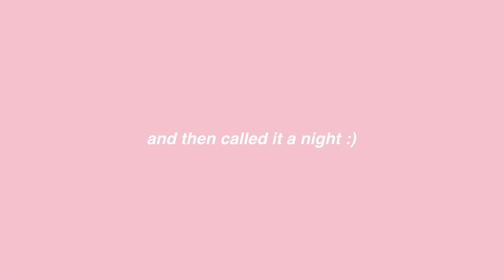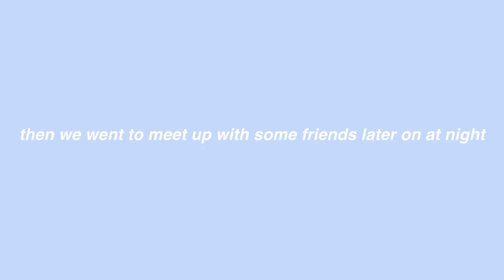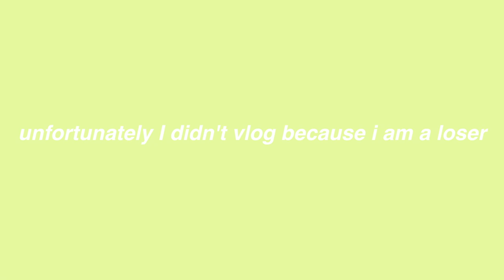A WEEK IN MY LIFE w/ Margaux!! swimming, partying & more! (vlog pt.2)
thank you guys for your support on the vlogs, love you all more than you know!

heyitsalex_xo

FAQ-
How old are you?:
20
What is your background?:
Filipino & French/Canadian
Where do you live?:
Toronto, Canada
What Camera do you use?:

alex adams beautyisyourstoday alex adams vlogs car tour highschool storytime spanish playlist storytimes drive with me playlist